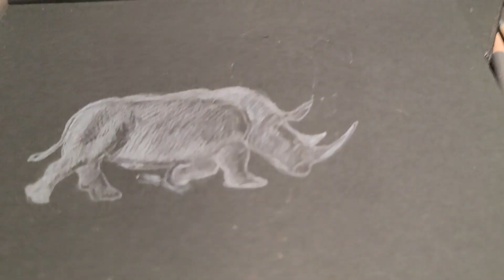el rhinoceros furioso speed drawing art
this is a speed drawing of a rhinoceros done with colorpencil